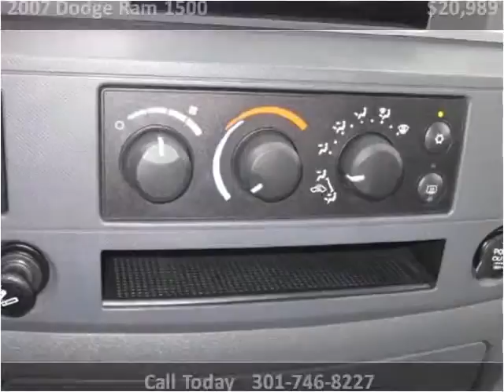2007 Dodge Ram 1500 Used Cars Accident MD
This 2007 Dodge Ram 1500 is available from Art Butler Auto Sales.